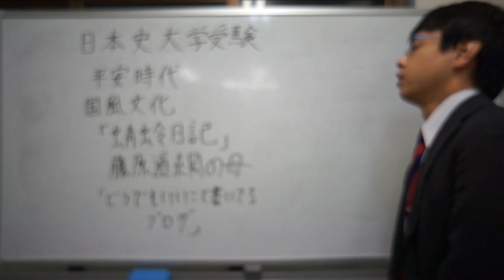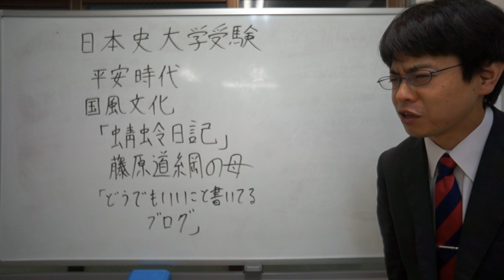蜻蛉日記 藤原道綱母 国風文化 平安時代 日本史 大学受験